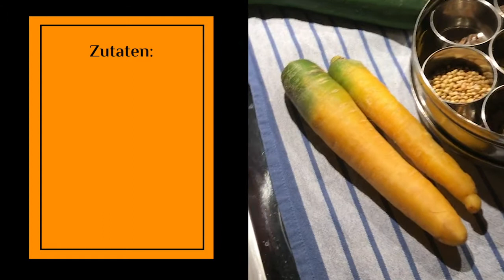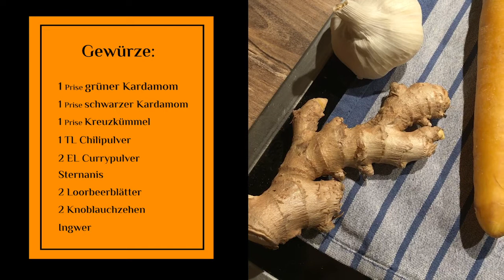Vegetarisches Curry fürs openTransfer CAMP Zusammenhalt am 13.11.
Am 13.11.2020 findet das openTransfer CAMP Zusammenhalt -sichtbar engagiert findet statt! Juhu!

Wir freuen uns auf über 200 Angemeldete und 20 spannende Sessions - und natürlich auf eine gemeinsame Mittagspause. Denn auch wenn wir uns komplett digital austauschen, möchten wir gemeinsam mit euch essen. openTransfer-Köchin Lisa hat einen Rezepttipp zum Nachkochen für euch vorbereitet.

Hinweis: Die Mengenangaben sind für vier Personen. Und auch, wenn ihr nicht alle Gewürze zur Hand habt - das Curry schmeckt trotzdem vorzüglich! Guten Appetit!